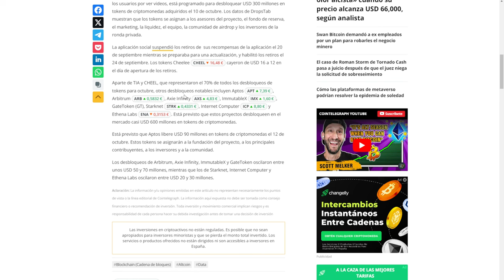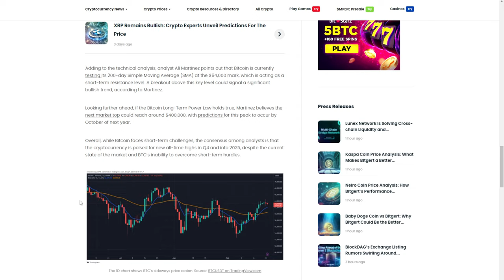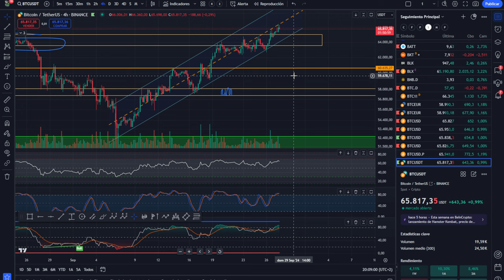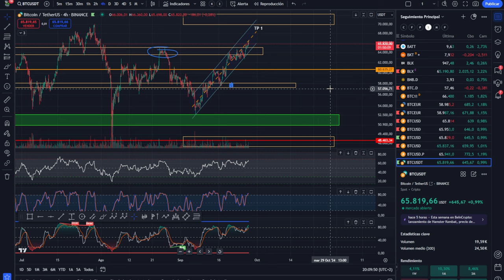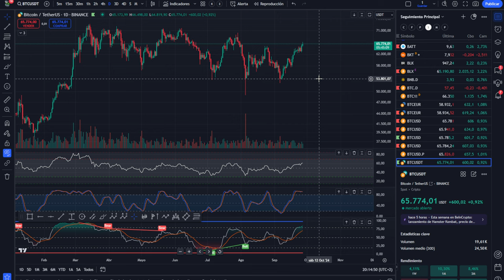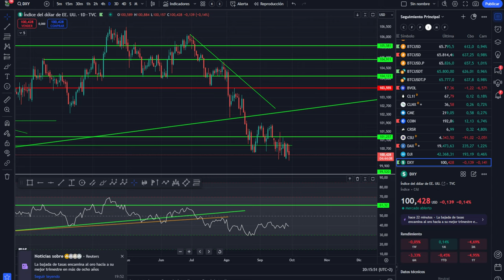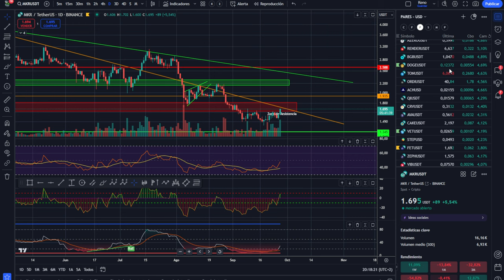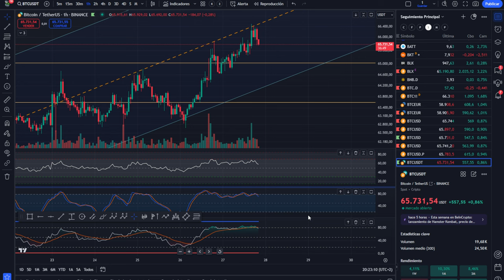💥💵 BITCOIN malas noticias! ¿movimiento parabólico a 120k?💥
0:00:00 Presentación
0:01:27 bitcoin malas noticias
0:02:47 litecoin ltc
0:05:09 movimiento parabolico